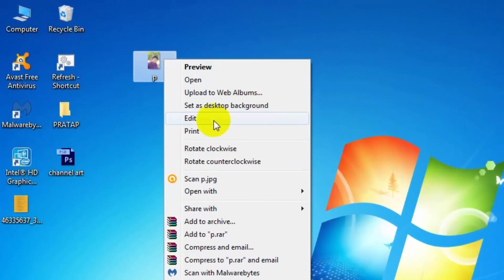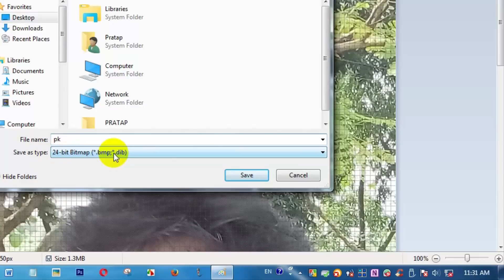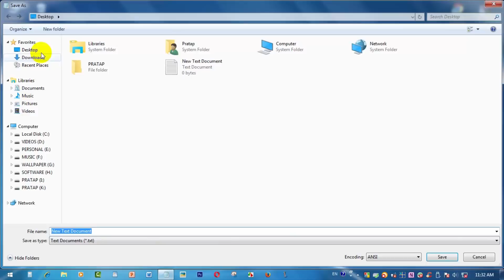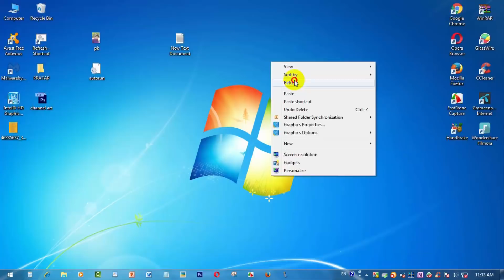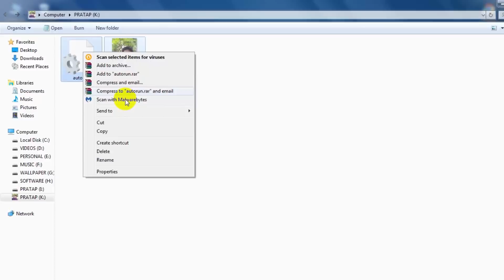How to Change Drive icon of Pendrive - পেনড্রাইভে ইচ্ছামতো ছবি লাগিয়ে নিন খুব সহজে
How to Change Drive icon of Pendrive

Hello Friends. Welcome to PKBOSSBD. Friends, in this video I will show you How to Change Drive icon of Pendrive very easy. You can easily set you photo on your pendrive. Hope, you'll like this video.